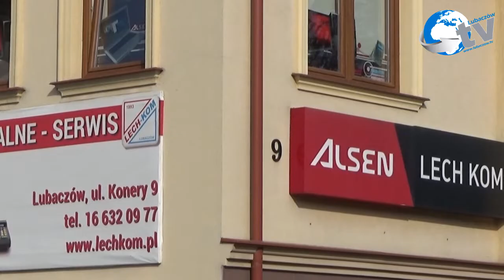Sejmik Podkarpacia sesja XV Odpowiedź Marszałka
Sesja Sejmiku Podkarpackiego